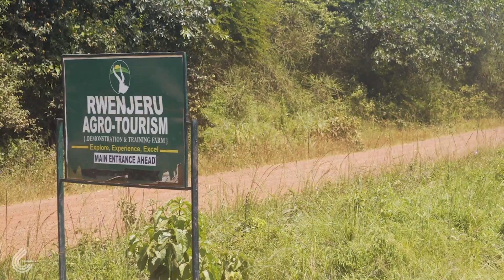A miracle: a Ugandan groundwater story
💧An Andrew Aijuka story about a retired school teacher who turned well driller.

🇺🇬 Martin Kananura, a retired school teacher who served for 37 years and retired in 2020. Since then has been contributing to his local community by providing access to clean water. He has taken the initiative of tapping and pumping groundwater to four villages, which has helped combat the water needs of these communities in Biharwe.